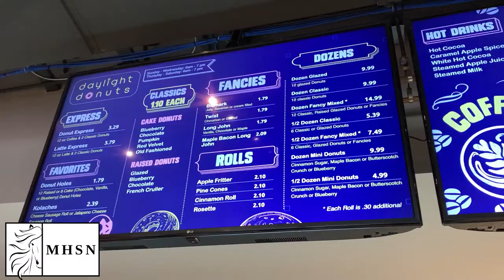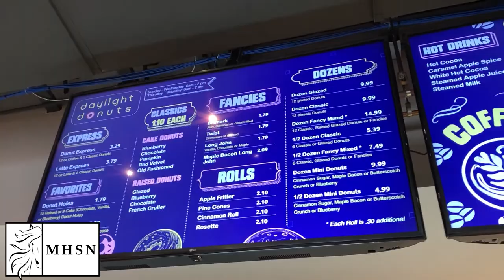New Donut Shop Opens In Chesterfield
St. Louis natives Dr. Julie and Dr. Daniel Ring opened up a new donut shop in Chesterfield in November.
Video by Staff Reporter Jack Huster